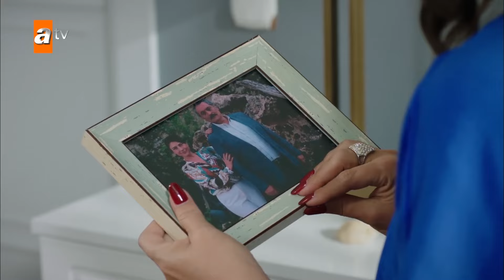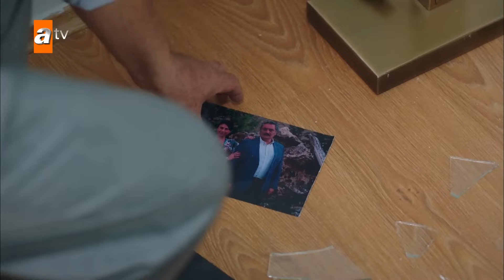Sr. Tahir decide volver a Estambul - Gul Masali Capítulo 48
Gonca, una joven ingeniera que vive en Estambul, recibe una sorprendente noticia del pasado al presente el día que le robaron su proyecto y la despidieron... Este es un misterioso legado de su madre, a quien perdió cuando tenía cinco años. Para que Gonca herede la herencia, debe ir a Isparta y cumplir las condiciones de la Madre Fatma. Sin embargo, el padre de Gonca, Tahir, se opone firmemente a este viaje. Hay hechos que Tahir trata de ocultar y que no quiere que su hija sepa.
La vida de la joven, que acudió a Isparta para encontrar respuestas a todas las preguntas de su mente y su corazón, cambia inesperadamente de rumbo cuando se encuentra con Toprak Atabey, el hijo de Atabeyler, una de las familias importantes de la ciudad. Porque todo amor espera su sazón para caer en el corazón...

Reparto: Gülper Özdemir (Gonca Aydın), Erdem Kaynarca (Toprak Atabey), Sarp Can Köroğlu (Arda Seçkin) Zehra Yılmaz (Ece Kardaş), Gülçin Hatıhan ( Canan), Arif Pişkin (Tahir), Ayşenil Şamlıoğlu (Fatma)